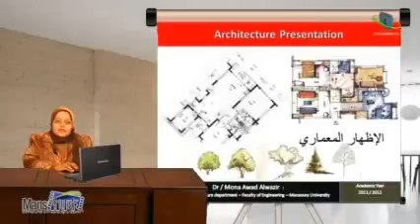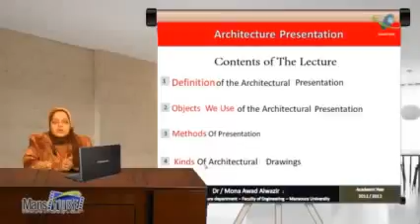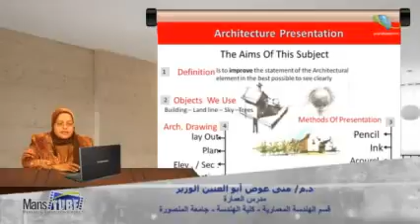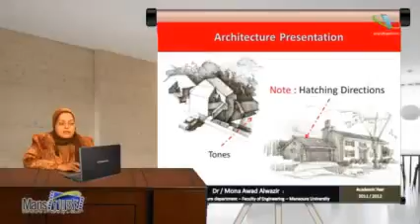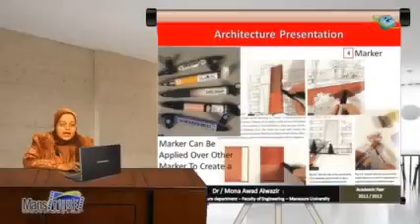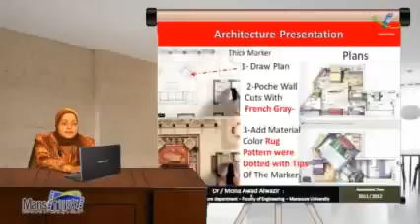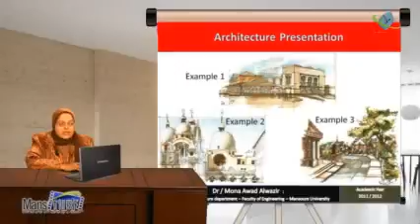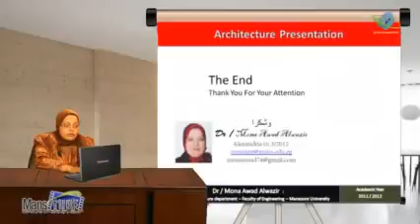دورة التصميم المعمارى # المحاضرةالخامسة Architectural design course